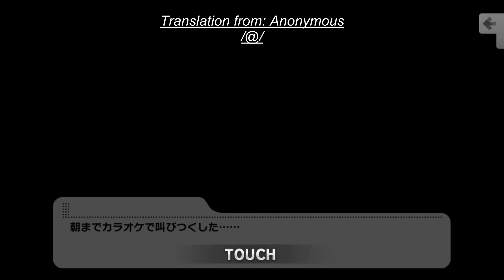Senzaki Ema Commu 04 (english sub)